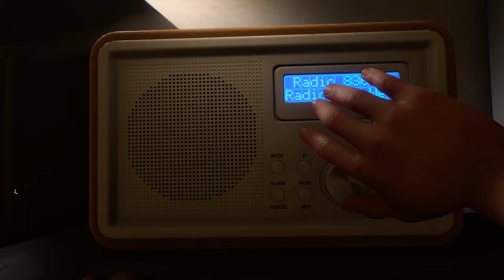Returnal [8] Endless Abyss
I kept waiting for the zone to end or for me to die and neither were happening so I kept playing. I'm sure I'll die soon. Or maybe this zone will end in the next 5 hours.

Hyperion was such a cool boss; a great example of how music can heighten an otherwise pretty vanilla fight.